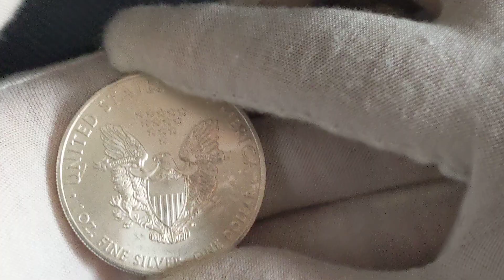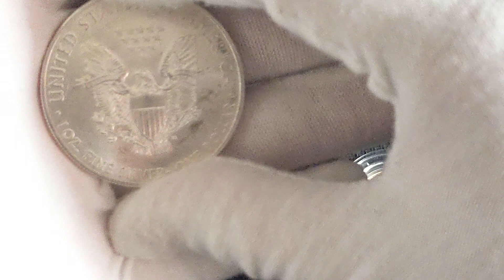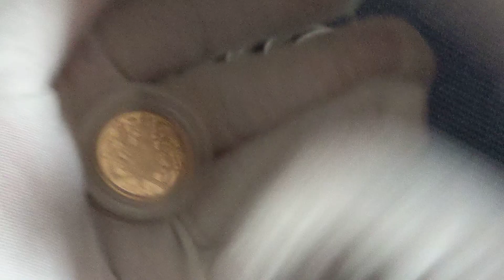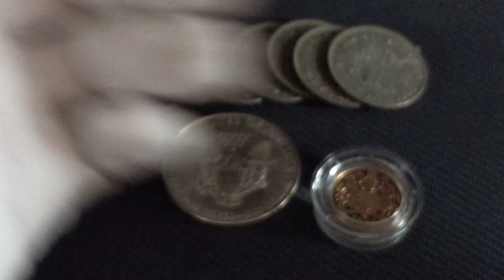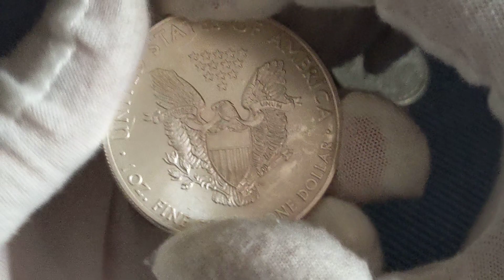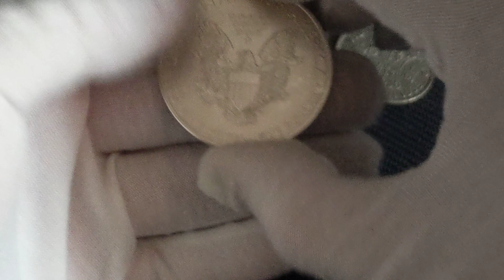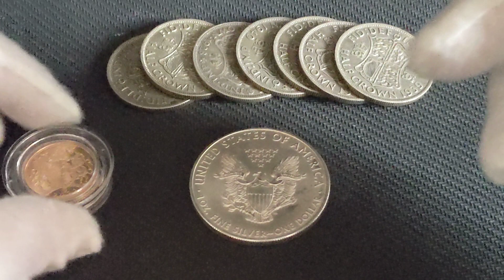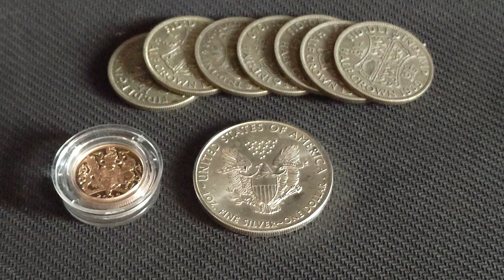If I was to start again in December 2022...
In this video, I talk about what If I was to start again...

Just thinking out loud really my thoughts and showing my Journey.